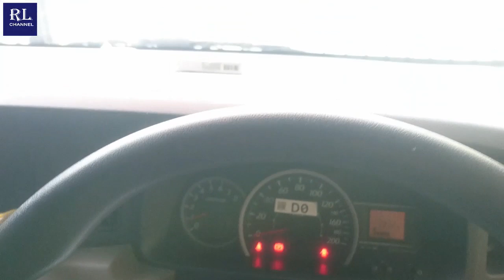NEMPEL BUS ALS NOPIN 187 Jurusan Medan,Surabaya Jember TOL TANGERANG MERAK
Kali ini saya akan coba nempel bus als nopin 187 Jurusan Medan Surabaya Jember dengan toyota calya bos ku..
Terima kasih...